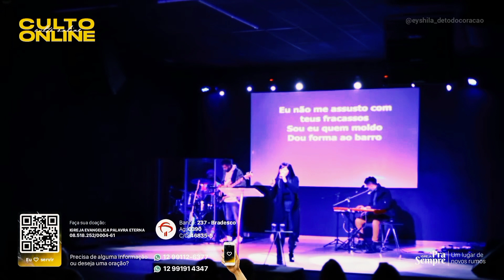Eyshila canta Oleiro ao vivo pela primeira vez